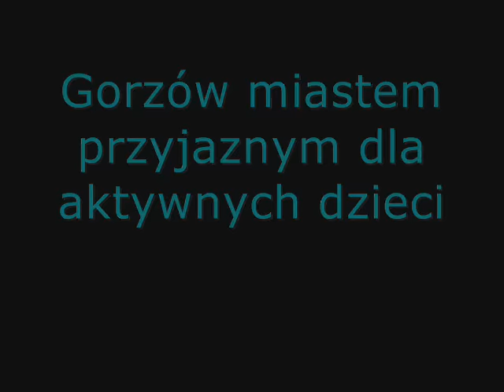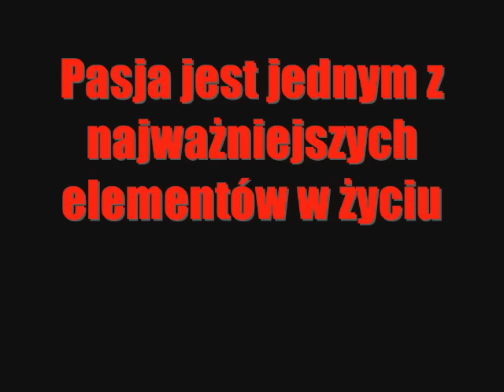Gorzów przyjaznym miastem dla aktywnych dzieci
Filmik na konkurs